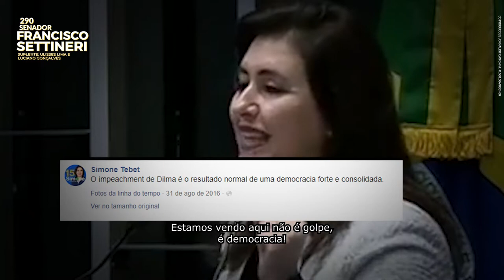Vote 290: Francisco Settineri para senador no Rio Grande do Sul